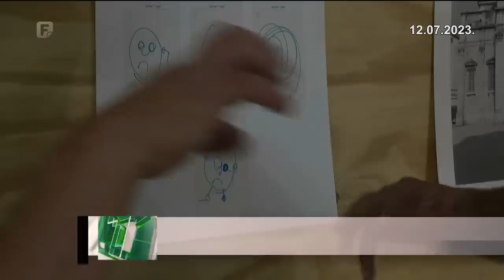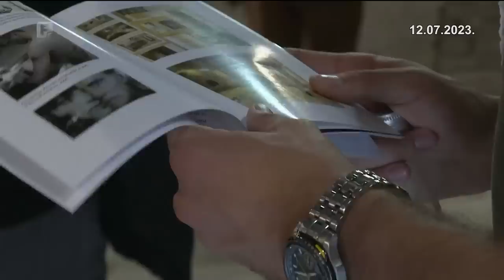Dnevnik 1 12.07.2023.